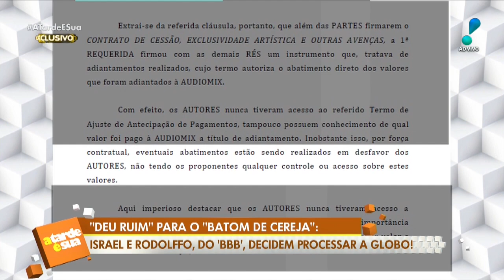Israel e Rodolffo processam emissora por causa do hit ‘Batom de Cereja’, diz colunista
A dupla sertaneja Israel e Rodolffo decidiu processar a Rede Globo e a empresa que representava os músicos, a Áudio Mix, por causa de uma polêmica envolvendo a música ‘Batom de Cereja’. As informações são do colunista Alessandro Lo-Bianco, do ‘A Tarde é Sua’.

Segundo o jornalista, durante a negociação entre a Áudio Mix e a TV Globo, foi criada uma cláusula sem o consentimento da dupla que teria prejudicado os artistas financeiramente. Saiba todos os detalhes!